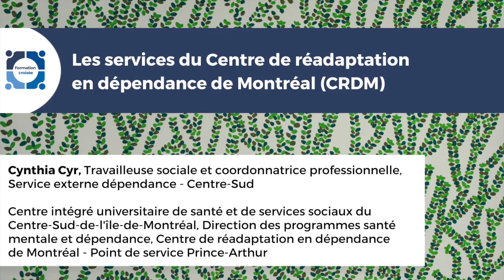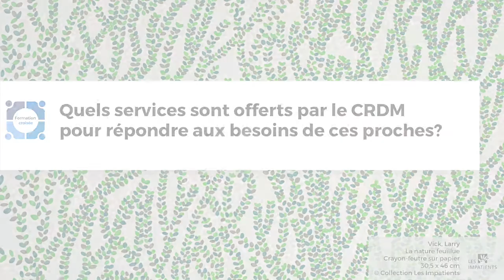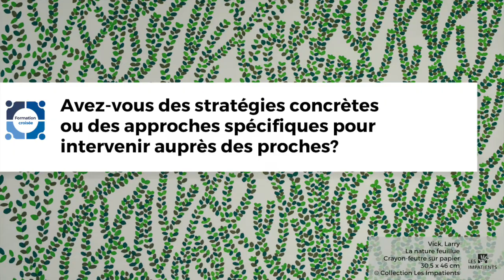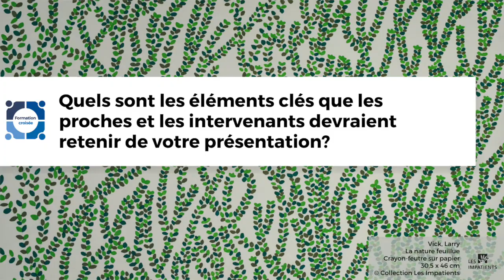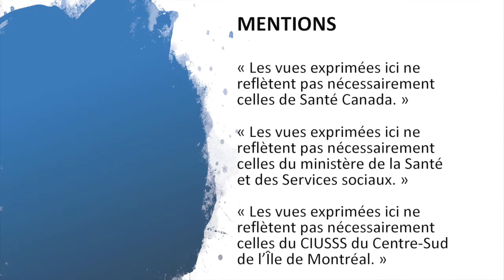Les services du Centre de réadaptation en dépendance de Montréal (CRDM)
Présentation de Cynthia Cyr